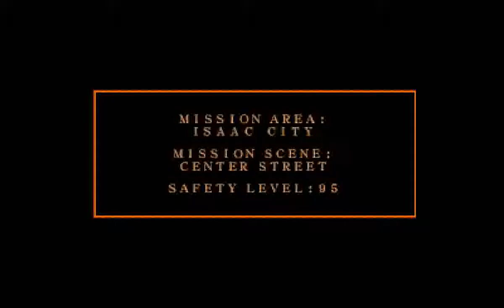Armored Core (PS1) - Master of Arena Mission 14: Assist MTs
Requester: PROGTECH

Reward: 52000

Theater of operations: Isaac City Center Street

Enemy forces: MTs x6

Objective: Save friendly units

Mission Area: Isaac City

Mission Scene: Center Street

Safety Level: 95

We're requesting you to assist our transportation team. They are now moving from the Marine Laboratory to our HQ, but they have come under attack.

The transportation team is being guarded by our Escort Team, but they are being overwhelmed by the enemy's forces.

You must be careful...all units, both friend and foe, send the same signal. You'll need to make visual contact before initiating an attack. Otherwise you might hit our team.

Attacking blindly may lead to friendly fire casualties. Be selective and save as many of our units as
you can.